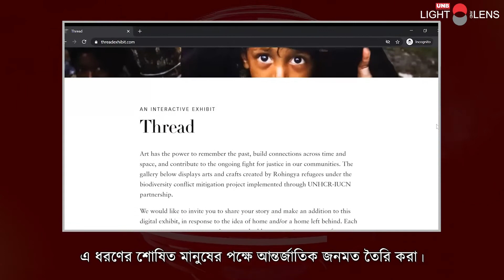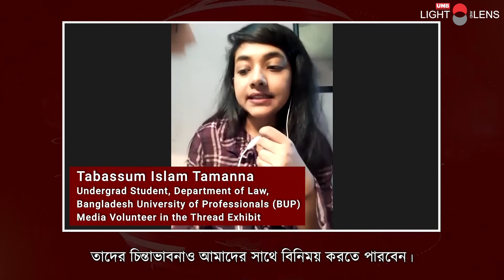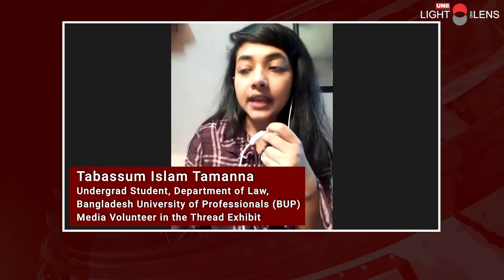Light & Lens - Thread Exhibit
The Thread Exhibit combines artwork and technology to bring light to the voices of the Rohingya people. As an online “museum exhibit,” Thread revolves around various pieces of artwork created by Rohingya individuals living in Cox’s Bazar. The purpose of the website is to build an international community that can support the Rohingya in their journey to achieving justice.